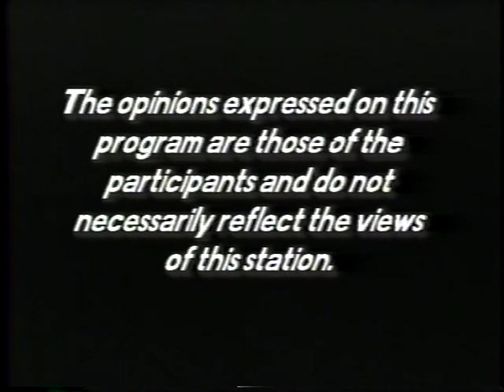Book Lovers of Easton Featuring Gloria Freitas-Steidinger